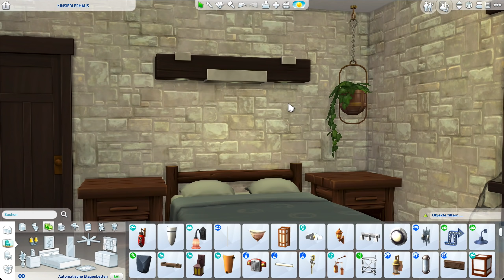Garten & Schlafzimmer | Einsiedler Haus bauen #5 | Die Sims 4 Let's Build mit Tipps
🛍 Ab ins Schneeparadies Pack bestellen
Amazon Produkthinweis: Wenn du über meinen Link bestellst, erhalte ich einen Anteil am Netto-Umsatz ohne dass du mehr bezahlen musst und unterstützt mich somit.

▶️ Playlist zum Einsiedler Haus in Die Sims 4:
folgt...

00:00 Intro mit Daniel SimFans.de
00:49 Garten mit Feedback von euch
26:41 Schlafzimmer einrichten

Die Sims 4 Einsiedler Haus für eine Familie:
ℹ️ Die Sims 4 Packs: alle Packs, keine Einschränkung
ℹ️ Grundstücksgröße: 30x20
ℹ️ Grundstückstyp: Wohngrundstück
ℹ️ Welt: Granite Falls (Die Sims 4 Outdoor Leben Gameplay-Pack)

Ich wünsche Dir eine schöne Zeit hier!

⭐️ DOWNLOAD: Meine Häuser und Grundstücke findest du in der Die Sims 4 Galerie unter meiner EA ID: Daniel_SimFansDE als Download.